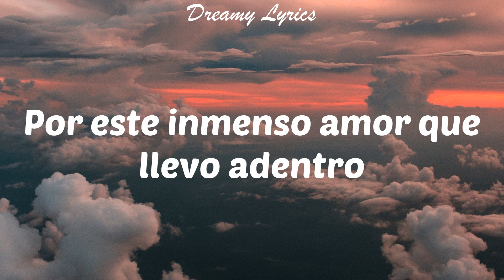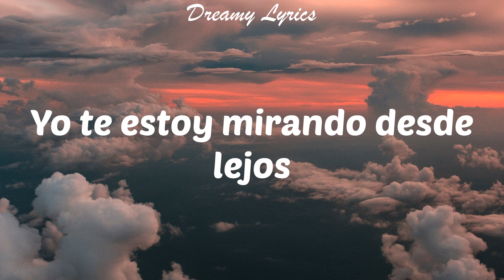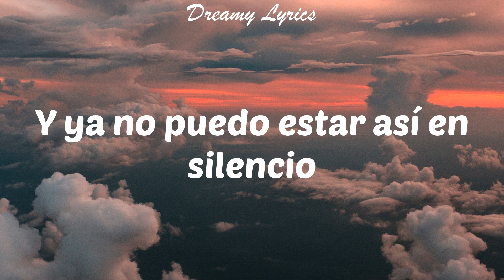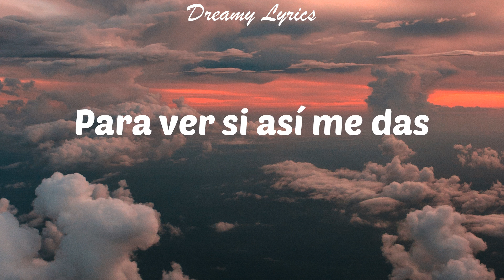Sorbito De Champagne (Lyrics) Pastor Lopez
Lyrics in this video:
Yo te estoy mirando desde lejos
Y ya no puedo estar así en silencio
Sin decirte nada estoy sufriendo
Por este inmenso amor que llevo adentro
Ay
Dice mi corazón cansado de esperar
Por esos dulces besos que no le quieres dar
Ay
Con un sorbito de champagne
Contigo quiero brindar
Para ver si así me das
Un poquito de felicidad
Ay
Ay
Contigo quiero brindar
Contigo quiero brindar
Ay
Ay
Contigo quiero brindar
Un sorbito de champagne
Contigo quiero brindar